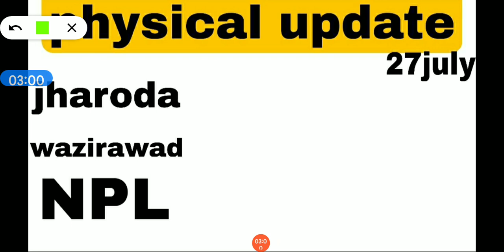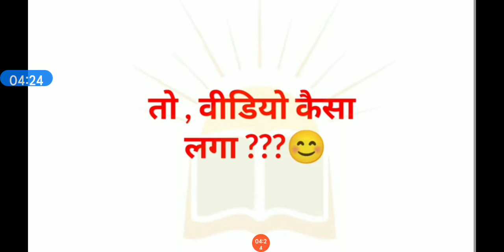delhi police physical update today, delhi police physical update, delhi police final cut off 2021